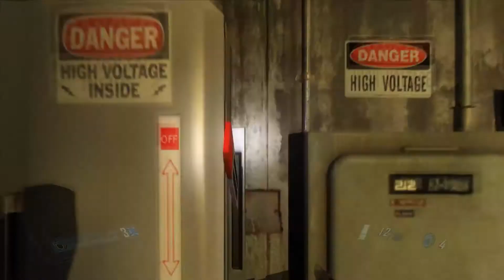F.E.A.R. 2: Project Origin Parte 10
Dale a mostrar más y obtendrás un compendio de sabiduría infinita(o eso creo).

F.E.A.R. 2: Project Origin es la secuela de la saga del mismo nombre.